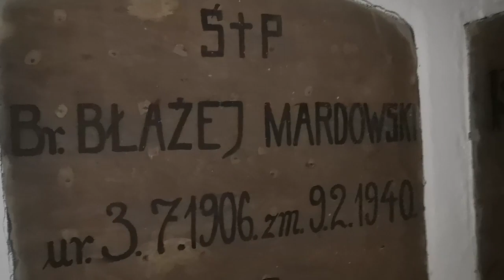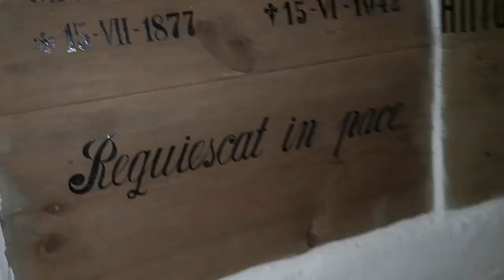Что скрывают ПОДЗЕМЕЛЬЯ монастыря. Открывают раз в год. Что отмечаем а что нет. Жизнь в Польше.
Иду в  ПОДЗЕМЕЛЬЯ монастыря. Можно только раз в год.  Что меня держит. Что отмечаем. Жизнь в Польше..